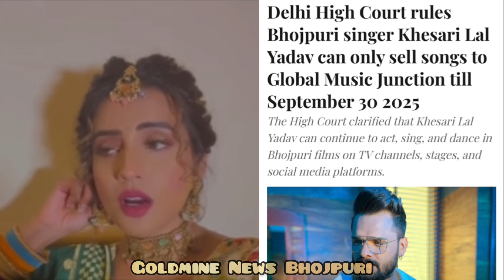Khesari Lal Yadav @GlobalMusicJunctionBhojpuri ॥ Akshara Singh Live Video ॥ Bhojpuri News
akshara singh